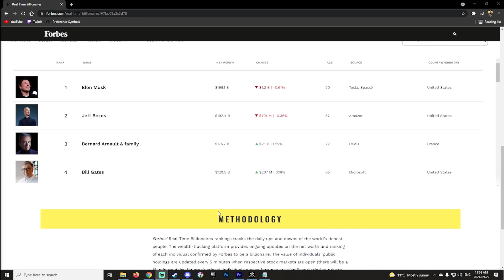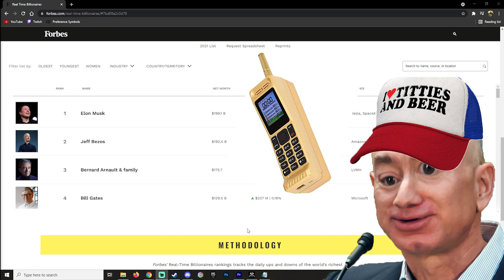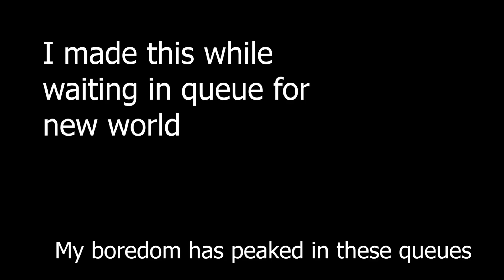How to SKIP Queues in New World!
Skipping queues is only available to those who believe in hocus pocus and magic. Everyone else cannot become a billionaire sorry.